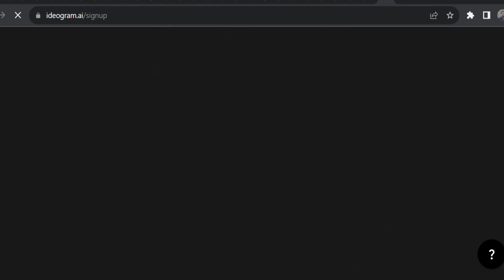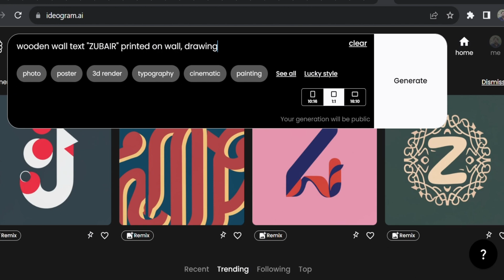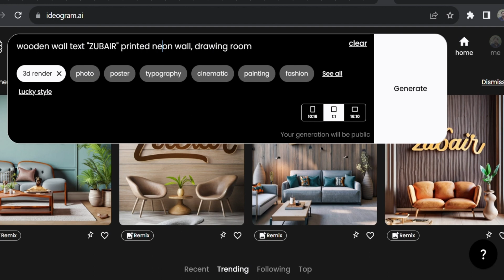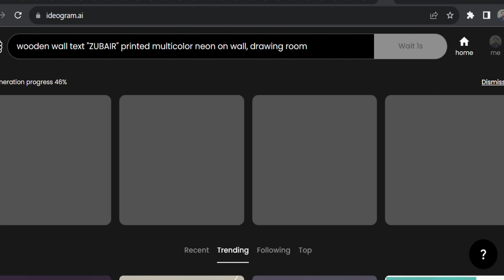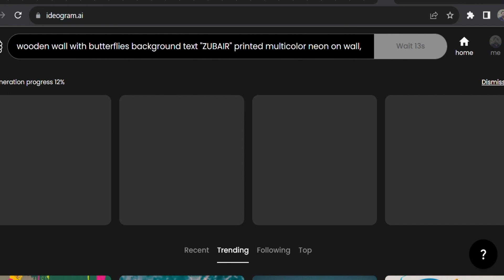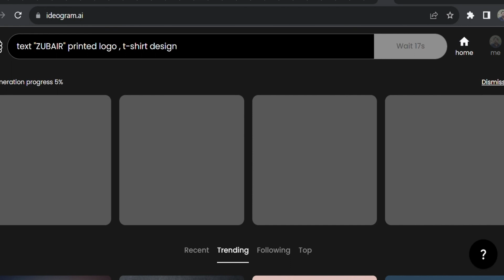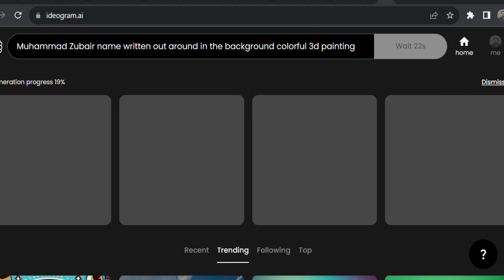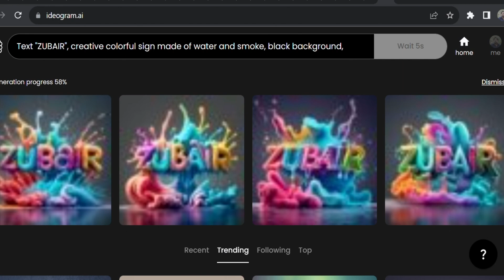How to Generate Images with Text Using Ideogram AI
In my videos, I cover a wide range of topics, including:
Image with Text Generation Using Ideogram AI: A Complete Tutorial
Ideogram AI: Creating Images with Text
The Ultimate Guide to Image with Text Generation Using Ideogram AI
Image with Text Generation Using Ideogram AI: A Step-by-Step Guide
For Creative Professionals:

Image with Text Generation Using Ideogram AI: A Tutorial for Designers and Artists
Creating Beautiful and Meaningful Images with Text Using Ideogram AI
Ideogram AI: A Tutorial for Creative Professionals
How to Use Ideogram AI to Generate Images for Your Creative Projects
Image with Text Generation Using Ideogram AI: A Step-by-Step Guide for Creative Professionals
Basic concepts
Advanced techniques
Real-world applications
I also offer a variety of resources, including:
Tutorials
Quizzes
Downloadable materials